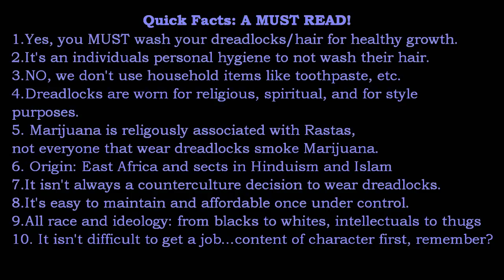Yes, we wash Dreadlocks! 레게머리 감아요!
I made this video because of my stay in South Korea. I hope everyone, worldwide, can benefit  from it.
Washing 3-4 times a week...

This video was made for people that continue to spread falsehood and ignorance in regard to dreadlocks. Yes, we WASH our hair! If you came across a dirty individual, that's just what he/she is, "a dirty individual" and should not represent the majority of people who have dreadlocks for spiritual, religious, and style purposes.

As with every aspect of life, do your research first before assuming! BUT...since you won't, I've made the nice effort to simply show you how it's done. -Wilkine Brutus

P.S For thicker hair, go over it with shampoo at least twice to get a good lather in. Yes, I use conditioner...makes me feel, um...sexy! hahahaha